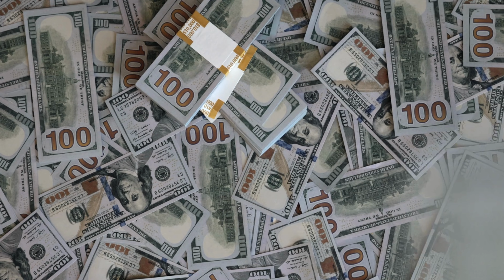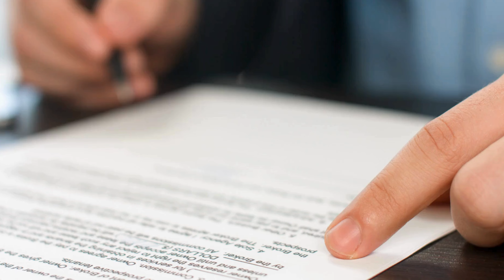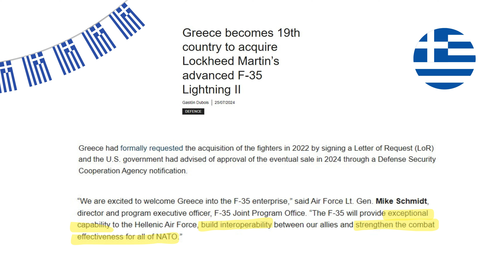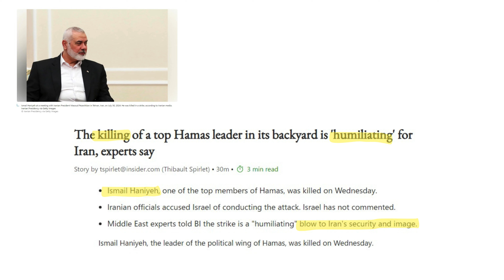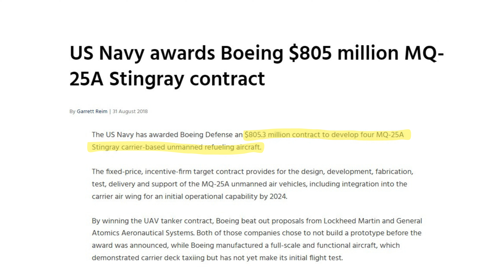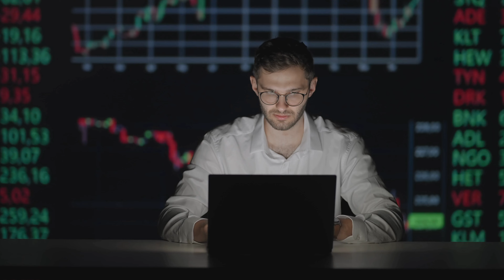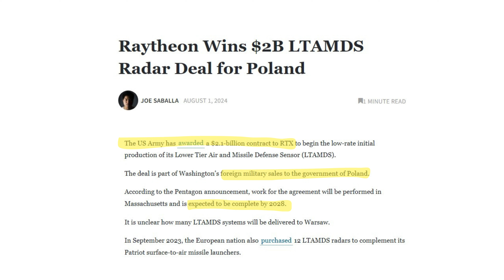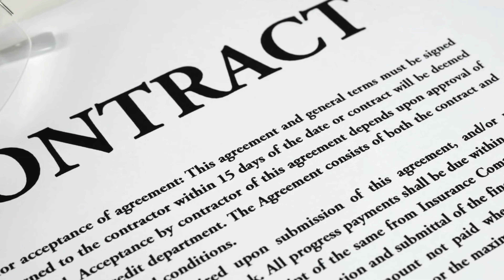How Lockheed Martin, Boeing & Raytheon Profit From War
Welcome to our deep dive into how major defense contractors profit from global conflicts. In this video, we explore how companies like Lockheed Martin, Boeing, and Raytheon Technologies have significantly benefited from the Russia-Ukraine war and the ongoing tensions between Israel and Iran.

Key Highlights:

How geopolitical instability drives defense spending.
The role of Lockheed Martin’s F-35 Joint Strike Fighter program.
Boeing’s growth through UAVs and defense contracts.
Raytheon’s surge in missile and air defence system sales.
The ethical implications of profiting from perpetual war.

🌍 Geopolitical Conflicts:
The Russia-Ukraine conflict and Israel-Iran tensions have pushed the world closer to a potential global conflict. We delve into how these events have increased demand for advanced military technology and defence systems, leading to billions in profits for defence contractors.

💰 Financial Analysis:
Our analysis highlights how these companies’ stock prices and revenues have surged. Learn how Lockheed Martin, Boeing, and Raytheon have secured massive contracts, increased their earnings, and why their stocks are considered a safe haven during times of geopolitical instability.

👪 Ethical Considerations:
We also explore the moral questions surrounding the defence industry. Is it ethical for companies to profit from war? What are the human costs behind these profits? This segment is crucial for understanding the broader implications of the defence industry’s financial gains.